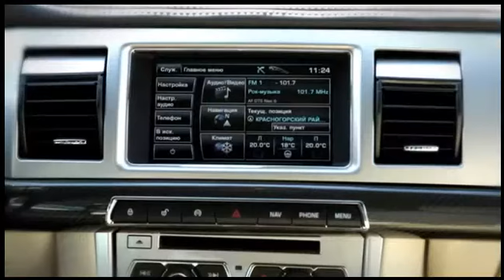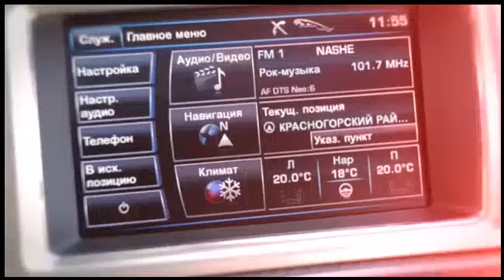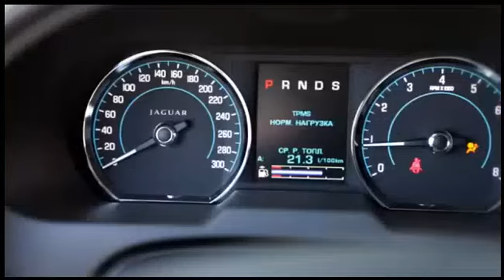Новый Ягуар XF - летний Тест-драйв противный девушка Car Promotions